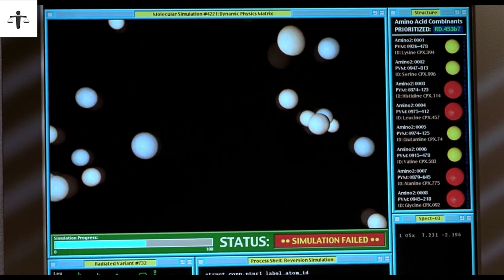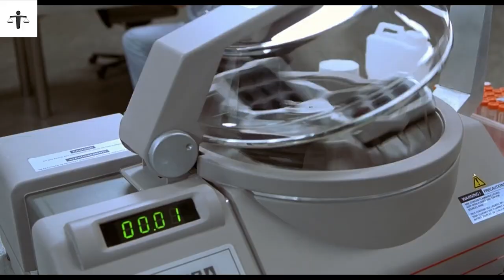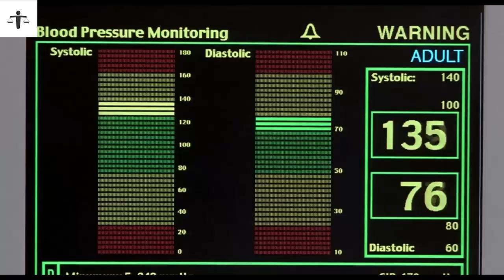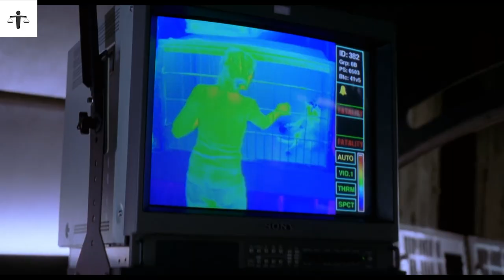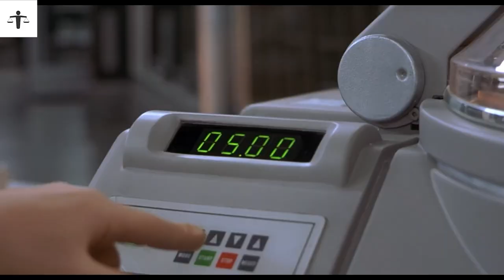A Scientist Uses His Invisibility To CLAP All The Girls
Dr. Sebastian Caine, a scientist who turns invisible using an experimental serum. As he becomes increasingly unhinged and dangerous, his colleagues Linda and Matt strive to stop his escalating violence.